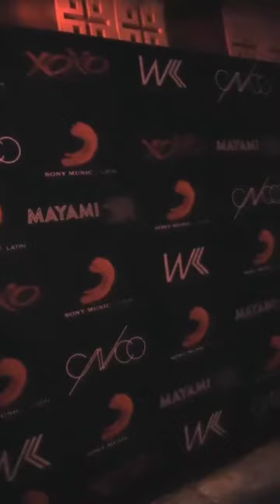Contenido de CNCO en Instagram